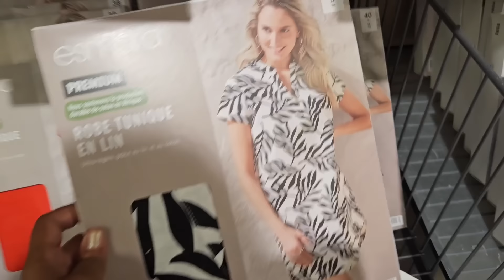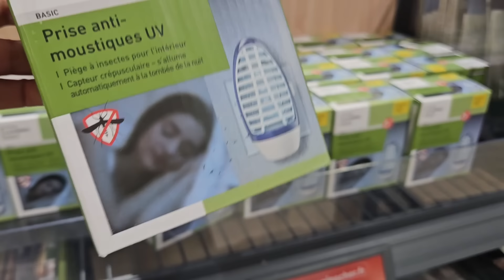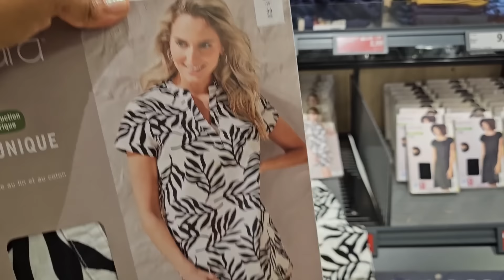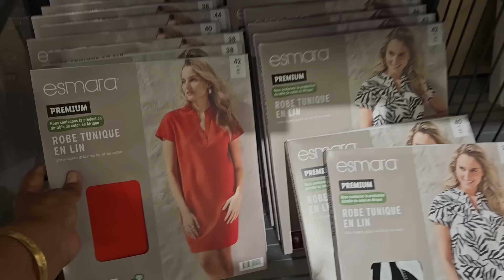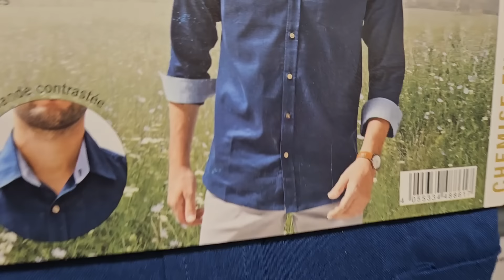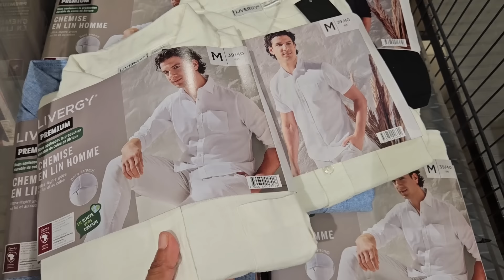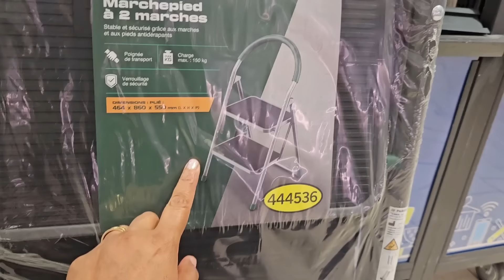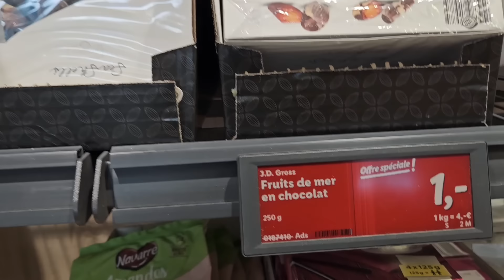خبر عاجل 📢الحاضر يعلم الغايب 🤗غادي ترحمو ليا الولدين عليها 📢ملابس صيفيه للمحجبات بأثمنة خياليه 🙆🏻‍♀️